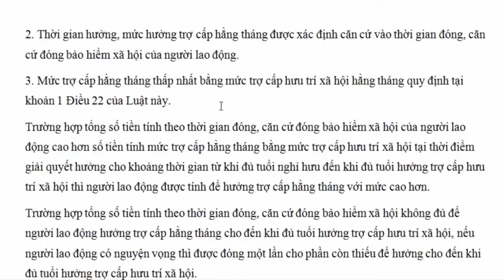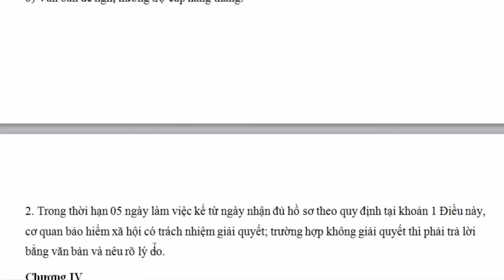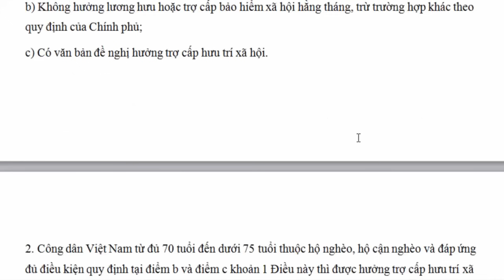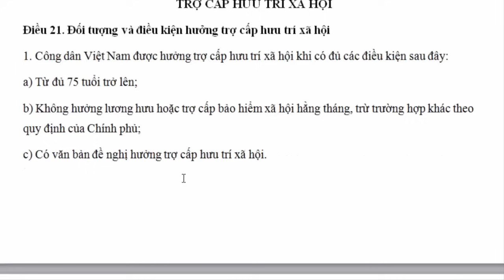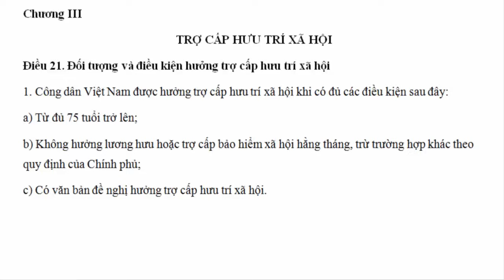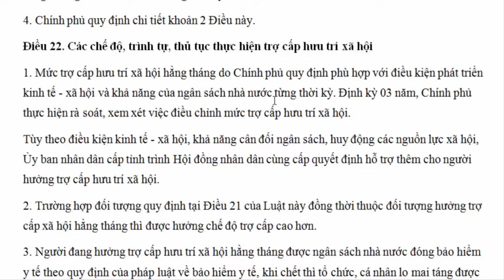Tin Mới Chính Sách Trợ Cấp Cho Người Cao Tuổi Từ 2025 | Cố Vấn Pháp Lý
Tin Mới Chính Sách Trợ Cấp Cho Người Cao Tuổi Từ 2025